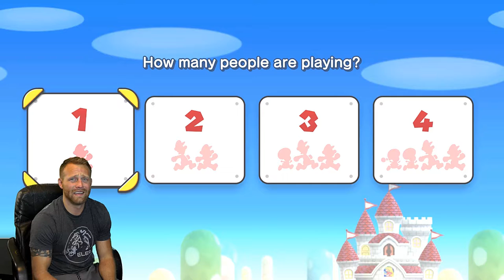Let's Play New Super Mario Bros. U Deluxe | Telesplash Gaming Plays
I just picked up my day 1 copy of New Super Mario Bros U Deluxe and I wanted to share the first few levels with my YouTube friends. I never played the original titles that came together to make this deluxe edition, so this is a blind let's play.